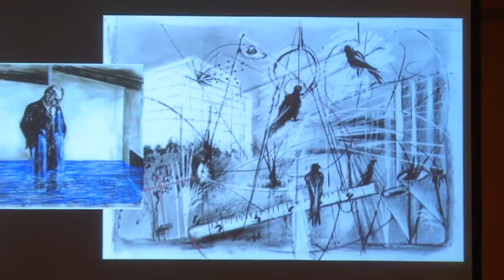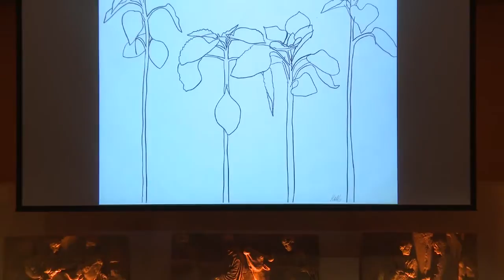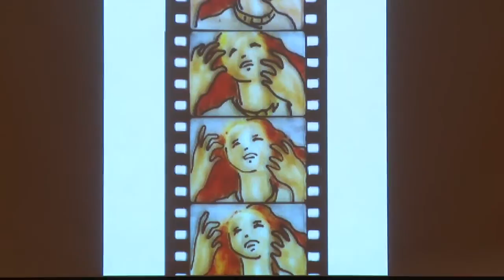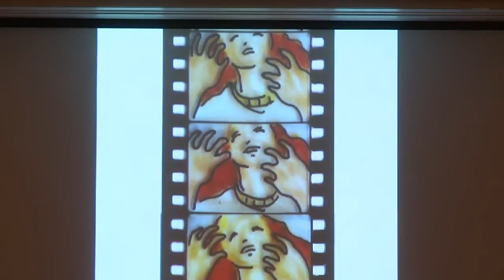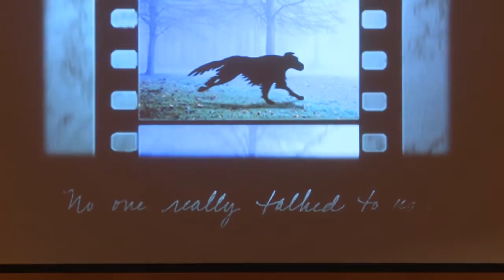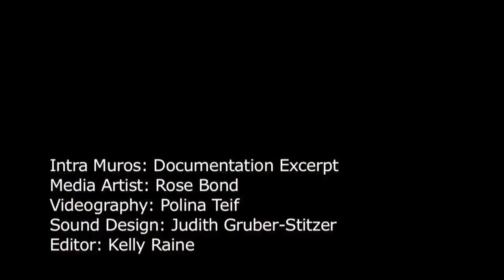Oregon Symphony - Illuminating Turangalîla: Panel Discussion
The Oregon Symphony, Portland Art Museum, and Pacific Northwest College of Art present a special panel discussion to explore the unique convergence of symphonic music and video animation in the Oregon Symphony's original productions of Messiaen's Turangalîla.

Carlos Kalmar,  Oregon Symphony Music Director
Brian Ferriso, Portland Art Museum Director & Chief Curator
Rose Bond, PNCA media artist
Scott Showalter, Oregon Symphony President & CEO, and event moderator

November 15, 2016, at the Portland Art Museum in Portland, Oregon.
OrSymphony.org